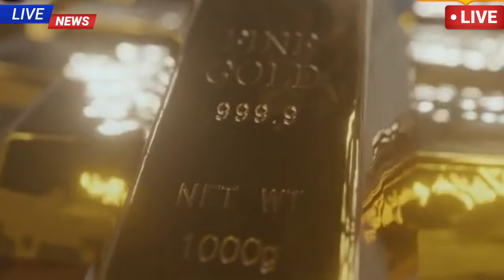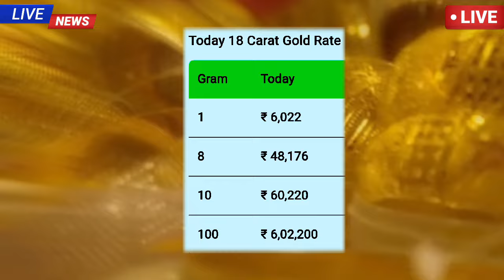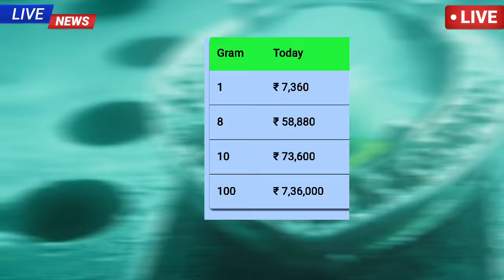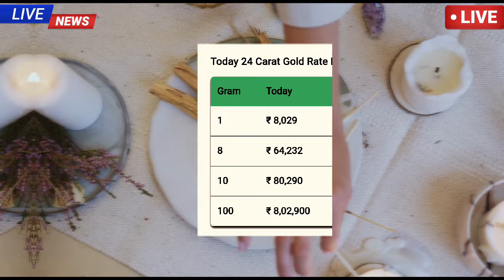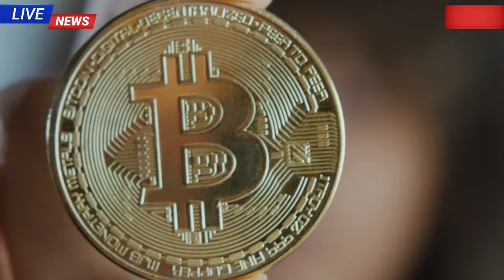aaj ke sonar dam koto | দাম কমলো দ্বিগুণ সোনার আজ | today gold rate | ajke Sonar dam,goldprice